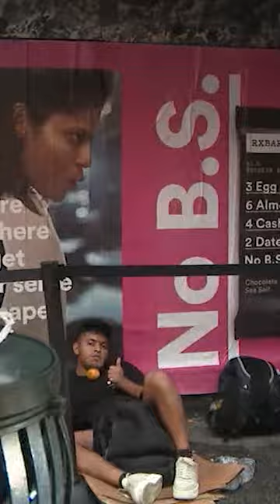Gov. Hochul announces thousands of jobs for eligible Venezuelan migrants in NYC